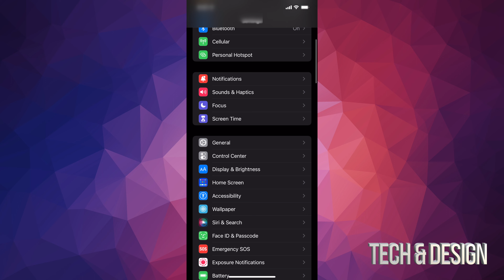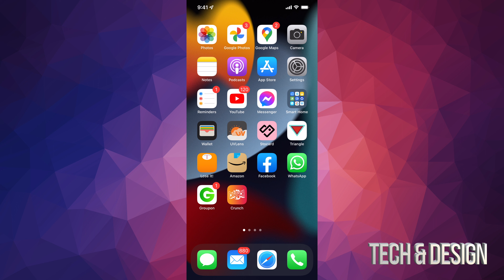iPhone 11 Pro Max blurry in top left corner | Fix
Blurry screen iphone fix